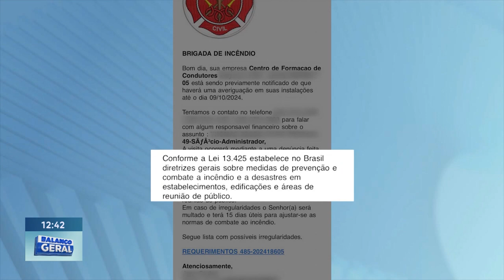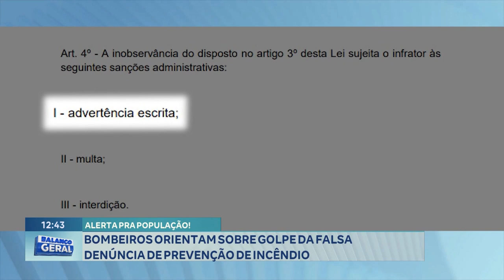Alerta À População Bombeiros Orientam Sobre Golpe Da Falsa Denúncia De Prevenção De Incêndio